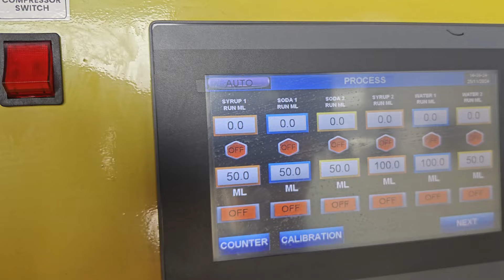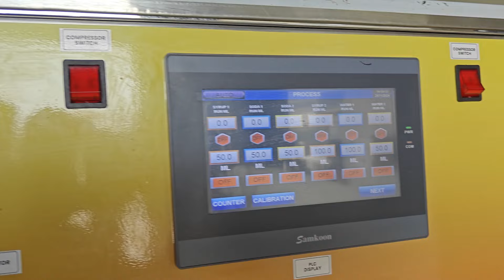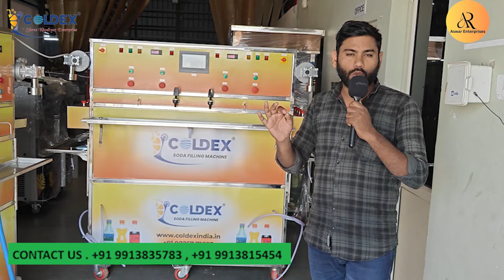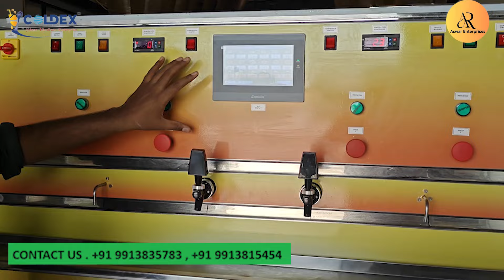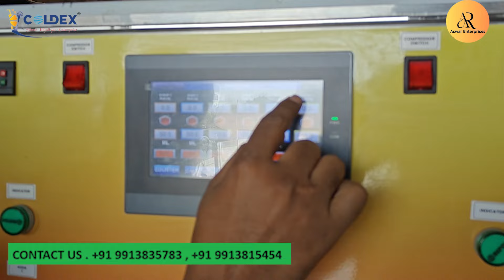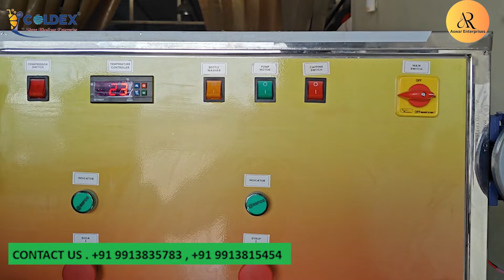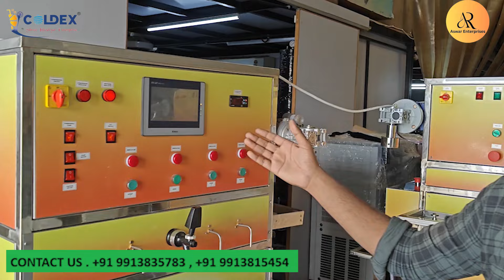ये बिज़नेस शुरू करके कमाए महीने के 10लाख रुपये , business idea 2025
ये बिज़नेस शुरू करके कमाए महीने के 5 लाख रुपये , business idea 2025
business ideas
business idea
manufacturing business
best startup business ideas 2024 in india